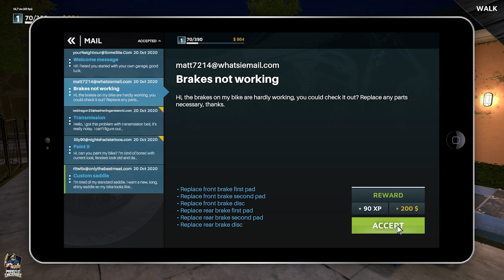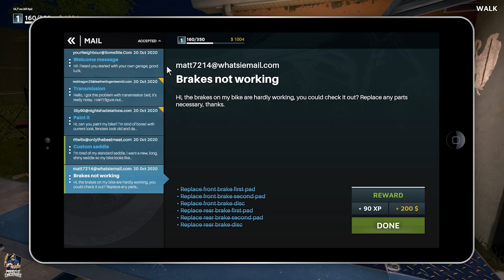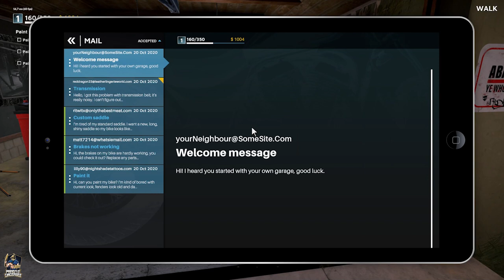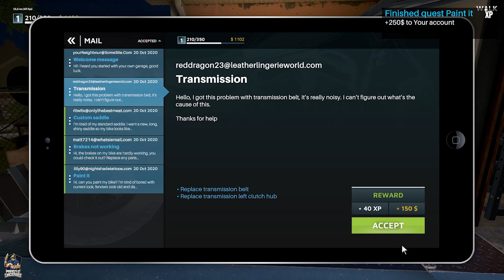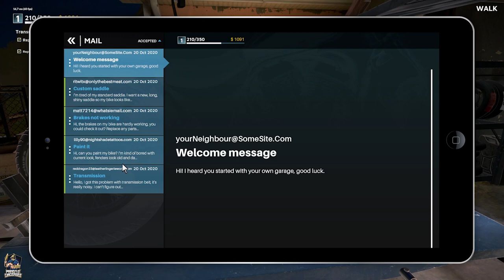[FR] Découverte | ON BRICOLE DES BECANES ! - Motorcycle Mechanic Simulator 2021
Avé Youtube !

Pour la première vidéo de l'ami S33dh0ck, on découvre la démo d'un jeu de mécanique pour les amateurs de grosses cylindrées. Clé à molette, bricolage et personnalisations sont au rendez-vous !
La démo est toujours disponible sur Steam.

Panem et Circenses sur les réseaux !